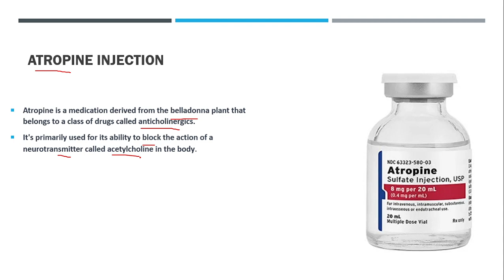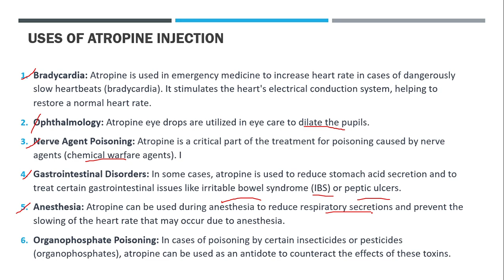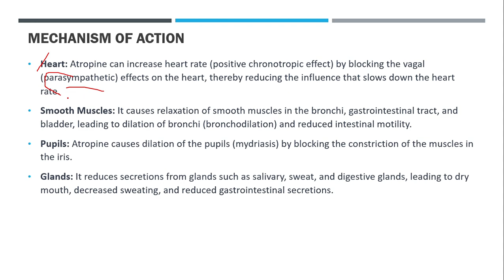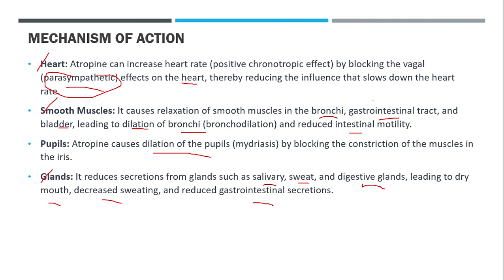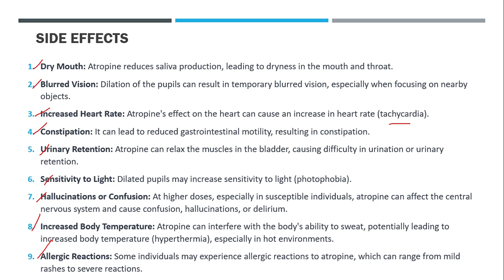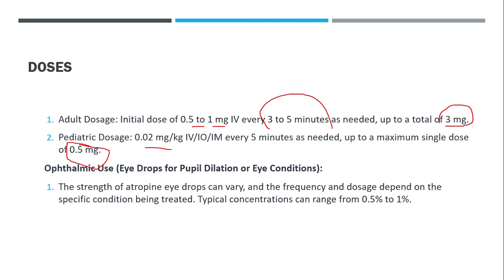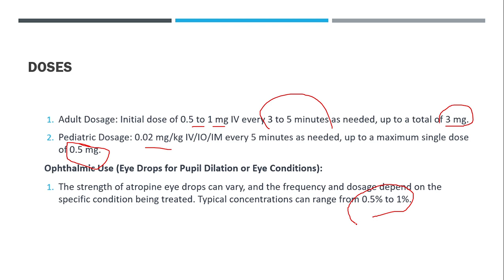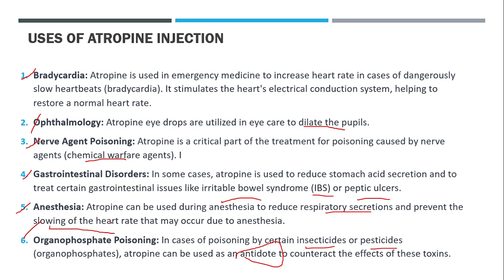Atropine Injection Uses In Hindi |atropine pharmacology|atropine mechanism of action|Medicine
atropine
atropine injection uses in hindi
atropine pharmacology
atropine eye drops
atropine injection uses in urdu
atropine mechanism of action
atropine sulphate injection uses in hindi
atropa belladonna
Emergency medicine
side effects of atropine
contraindications of atropine
doses of atropine
atropine injection
bradycardia treatment
heart diseases medicines
treatment of slow heat beat